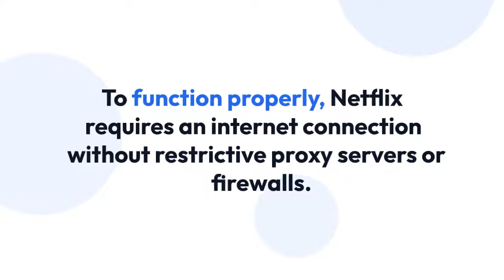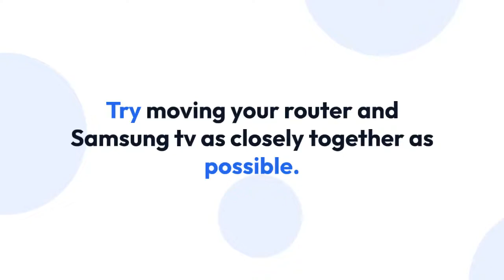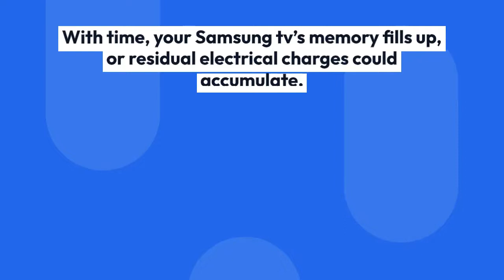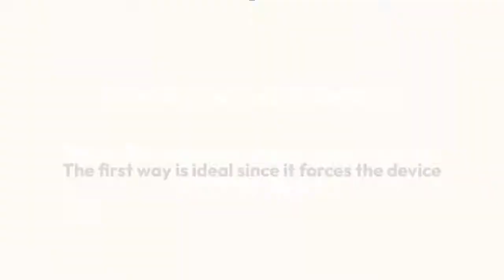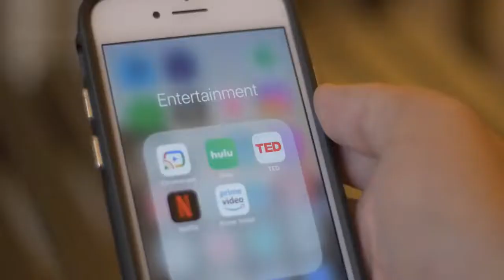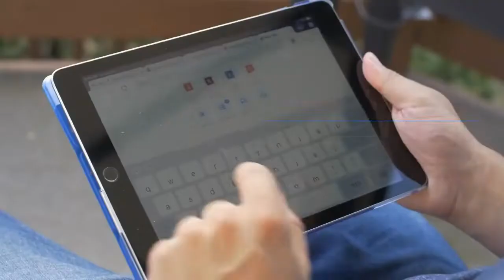Simple Solutions to Tvq-Pb-101 Samsung Smart TV Error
You’re probably here because you experienced a tvq-pb-101 Samsung smart TV error. While streaming videos or TV shows on multiple devices such as PS, Roku, Xbox360, Smart TV, and so on, viewers experience the error.

As much as it’s frustrating, it’s reassuring to know that this is a fairly common issue. This article provides solutions to help you have a smooth experience with your Samsung TV.